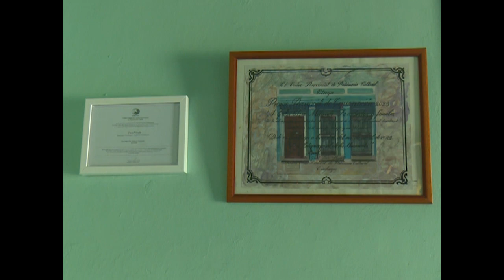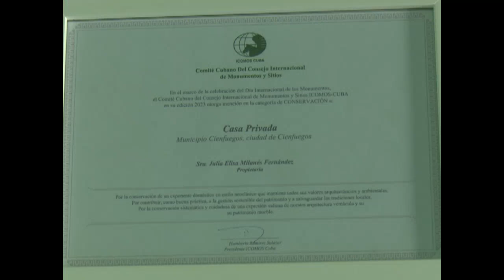Recibió Mención Nacional en Categoría de Conservación vivienda particular en Cienfuegos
La vivienda particular de Julia Milanés Fernández, recibió Mención Nacional en la Categoría de Conservación. Situada en el emblemático Prado de Cienfuegos, esta edificación constituye un valioso exponente del neoclasicismo en Cuba.